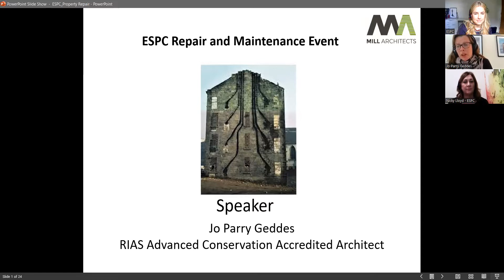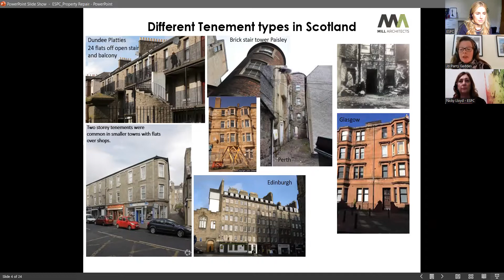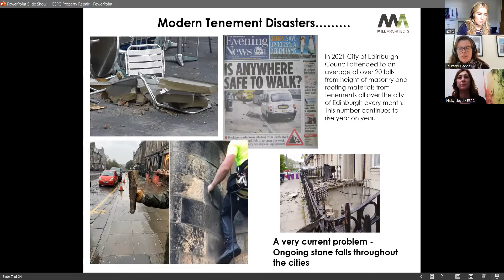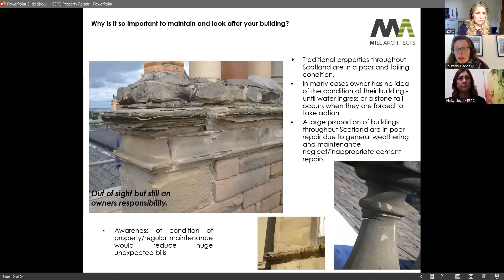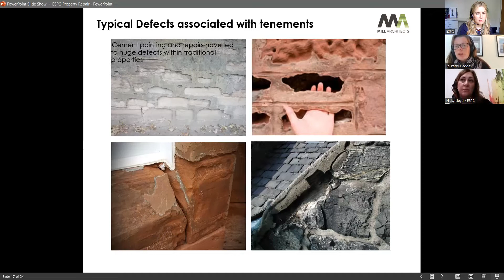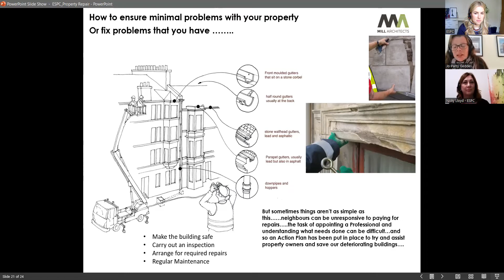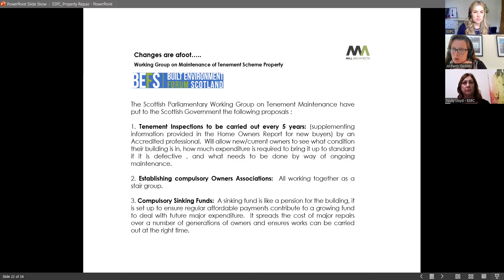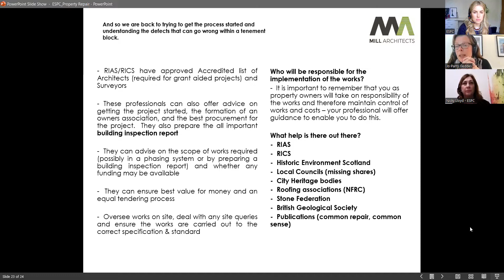Property Repair & Maintenance webinar, May 2022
During this webinar we will provide tips on looking after your tenants and buy-to-let home when it comes to property repairs and maintenance.

We are joined by experts Jo Parry-Geddes from Mill Architects and Nicky Lloyd from ESPC Lettings.